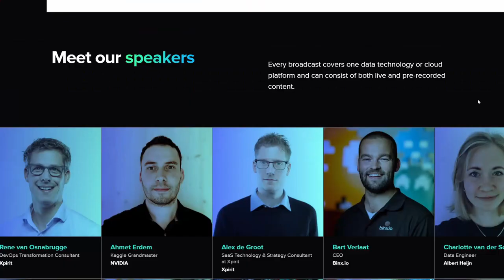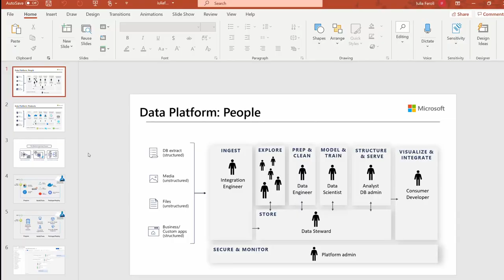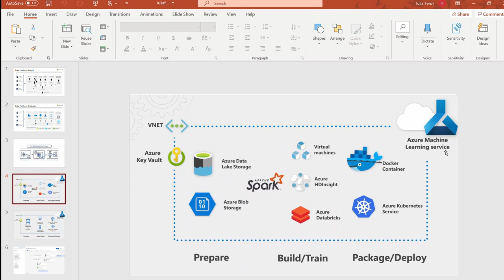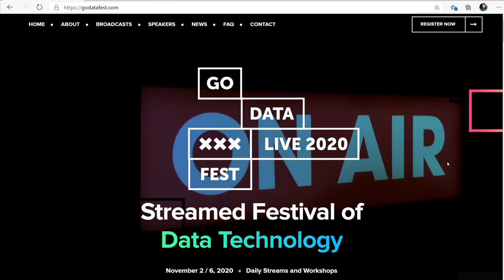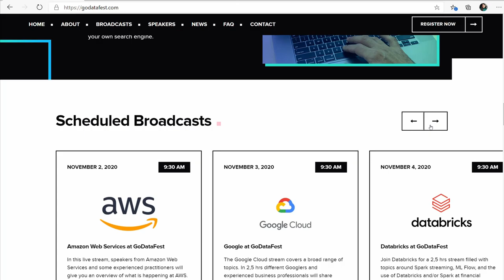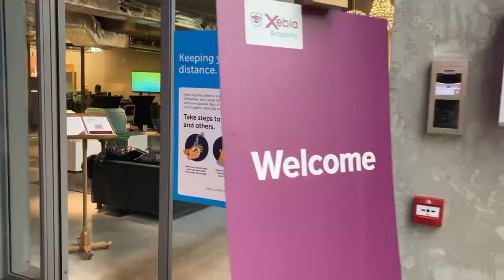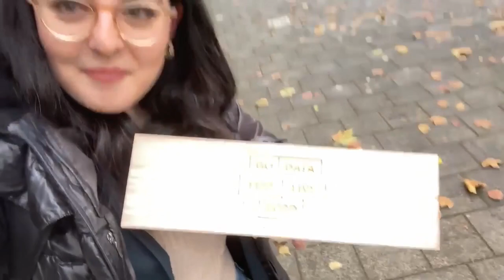Day in the life of a Cloud Solution Architect: Presenting at a Data Science Conference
Presenting azure machine learning for Microsoft. Showing you how I prepare my speech and a day of working from home!

The conference was the GoDataFest (this time digital edition). (my session is aired on Thursday November 5th 2020 - if the session is posted somewhere after I will link it here).

A new vlog for a (slightly unusual) day in the life of a data scientist - preparing for a short notice conference and then giving a speech about Azure Machine Learning (the data science platform on the Azure cloud I mostly work on as an architect).

00:00 Intro
00:27 Working from home | day in the life
02:45 How I prepare a presentation
05:35 Day of the conference
06:46 The recording studio

This vlog was filmed in last week of October 2020 (prerecorded in studio). The conference had measures in place of course so everyone can participate safely with distancing.